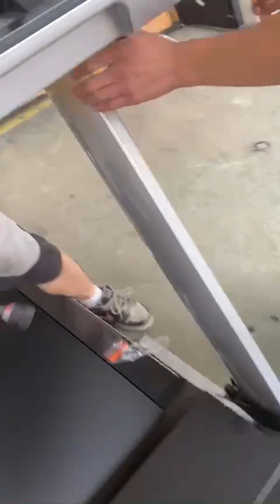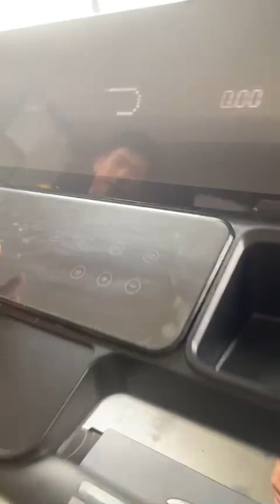DAPAO C7-530 Best Running Exercise Treadmills Machine